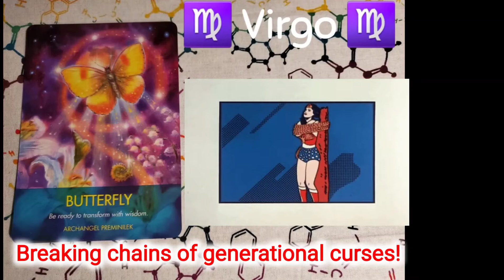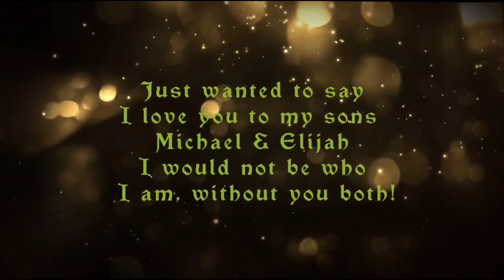Leo, Virgo spirit Animal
spirit animals.. take a look at what your spirit guides say are coming for you!